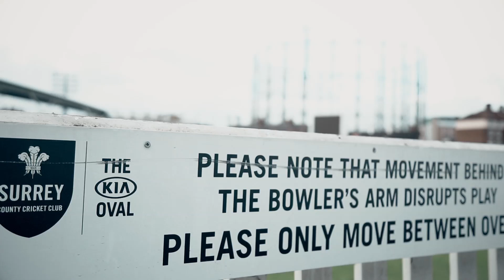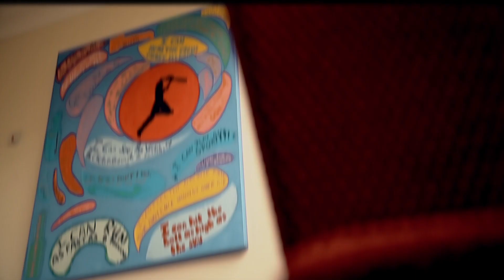Chance to Shine Street 2015 Review of the Year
Thanks to the support of Lycamobile, Sport England as well as the hard work and dedication of coaches and volunteers from around the country, Chance to Shine Street had an incredible 2015. Here are just a few of the highlights.